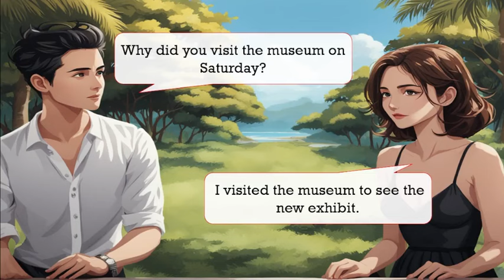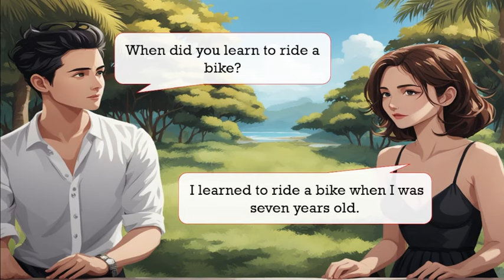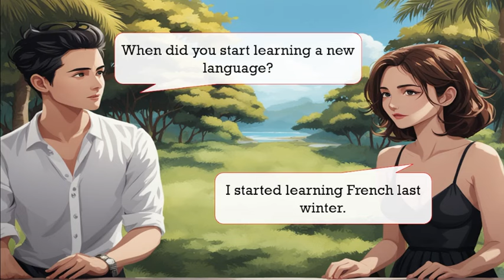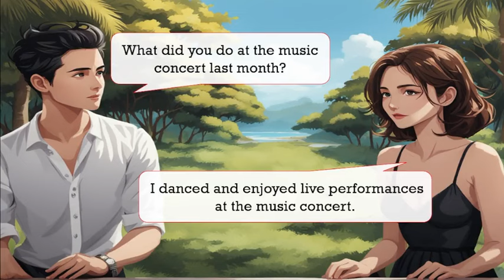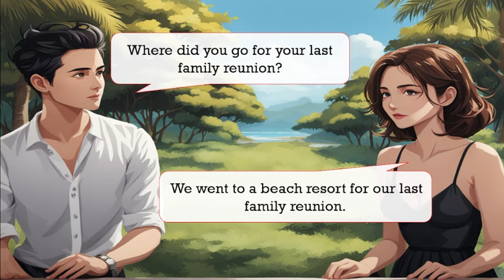English Conversation Practice | Past Tense Q & A | English Speaking Practice For Beginners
Regular practice is key to progress. Therefore, we encourage you to make this video a part of your daily routine. Consistency is key, and persistent efforts will undoubtedly lead to noticeable improvements in your English language skills. Whether you are a beginner or an advanced learner, this video can immensely benefit you on your language learning journey. It's okay to make mistakes – learning is a process, and we're here to support you every step of the way

Prasent Sentences
Past Sentences
Future Sentences
Questions and answers
English language
Conversation skills
Speaking practice
English fluency
Language learning
Communication skills
Daily conversation
English vocabulary
Listening comprehension

Q&A.